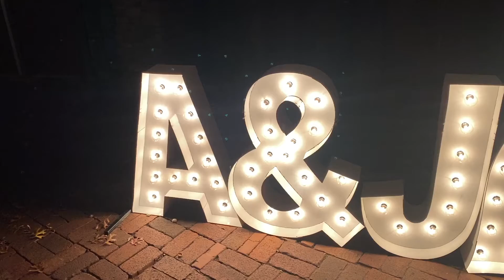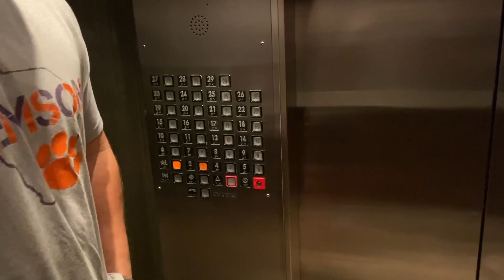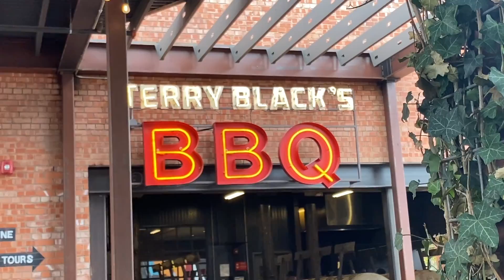MY FIRST VLOG | Trip to Dallas | My Sister Got Engaged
Hey friends!! I hope you enjoy this little video of our quick trip to Dallas :)